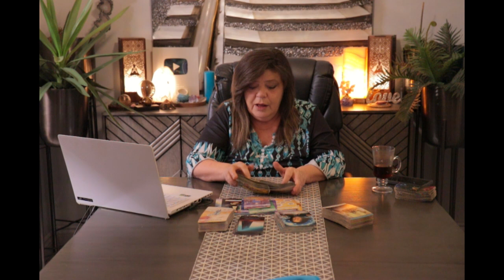GEMINI SOMEONE'S THOUGHTS ARE CREATING THEIR REALITY,GUIDES ARE SENDING SIGNS/CLUES/BUT CANNOT ACT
SOMEONE IS TOO DISTRACTED TO SEE THE TRUTH